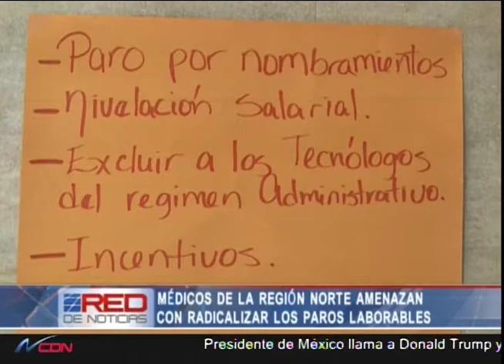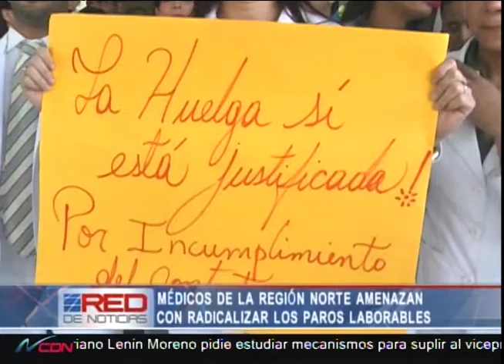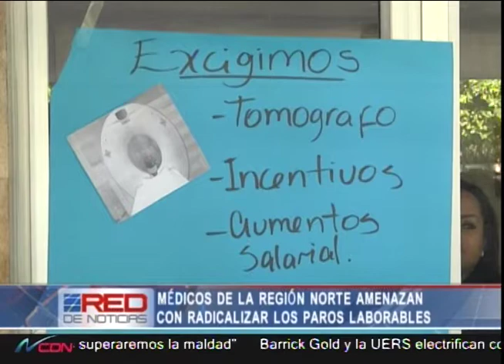Médicos de la región Norte amenazan con radicalizar los paros laborales